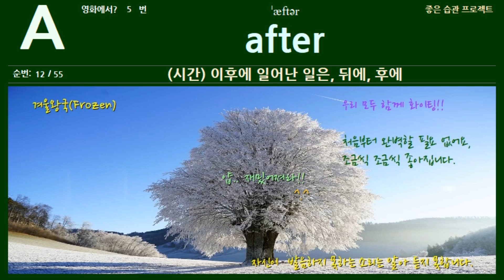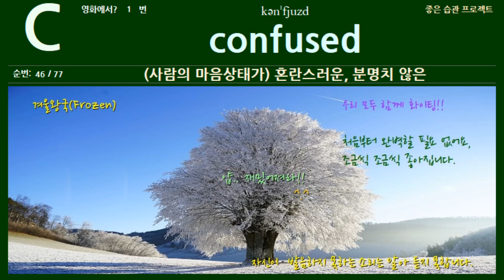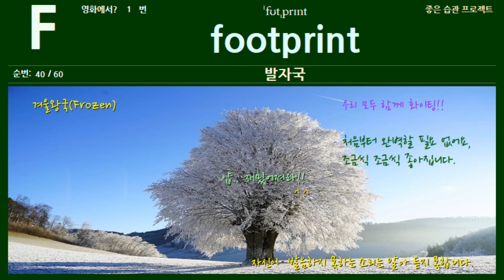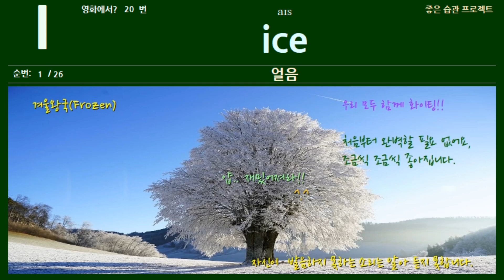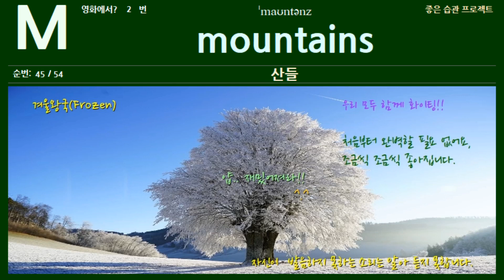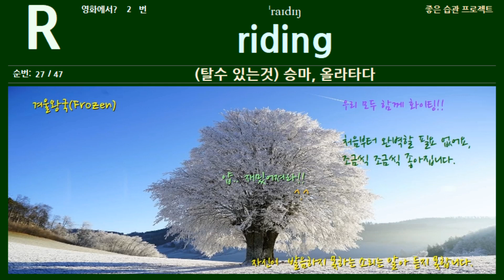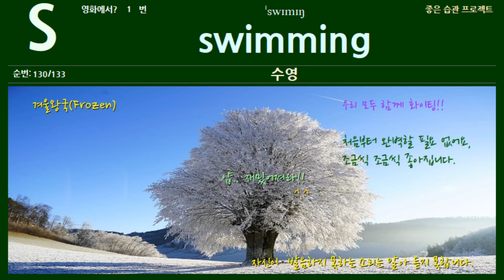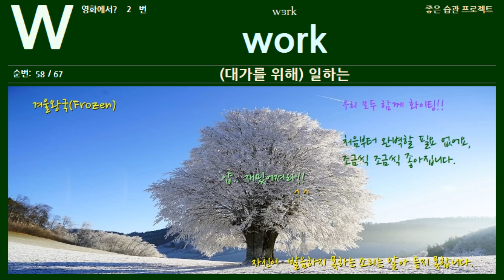겨울왕국 영어단어 쪼금더 스피드업 전체단어편 (Frozen)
안녕하세요.
겨울왕국(Frozen) 영화 영어단어 전체단어편  입니다.

매때마다,
겨울왕국(Frozen) 영화 보기전에,
이 영단어 편을 보고난 이후에 겨울왕국(Frozen) 영화를 본다면,
겨울왕국(Frozen) 영화를 자막없이도 이해하는데 더 많은 도움이 됩니다.

[학습 참고]